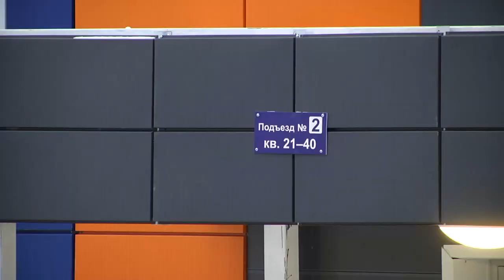Впервые за многие годы в Магадане строятся новые дома